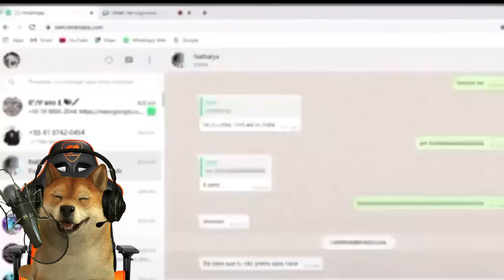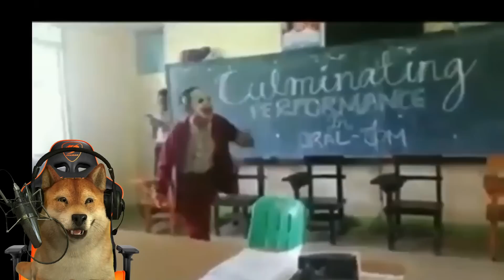PESSOAS SE DANDO MUITO MAL NA ESCOLA - TENTE NÃO RIR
DogBerg mais uma trazendo as melhores pérolas do pessoal se dando mal, só que desta vez em casa! Hahaha